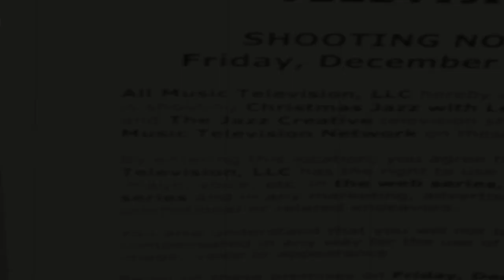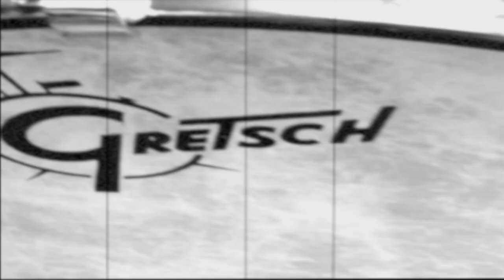CHAUNS'VLoG:12415 w/Cameron Graves & Hadrien Feraud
Montage of the Planetary Prince Hit (Cameron Graves) in the Pacific Palisades